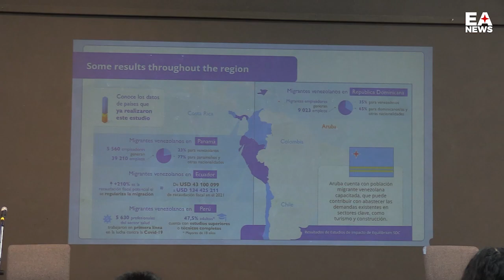Aruba mester tene cuenta cu tin leynan internacional cu mester mantene su mes na dje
Den henter e investigacion aki IOM ta trata di mustra e oportunidad cu Aruba tin. Actualmente tin un preocupacion debi cu no tin generacionnan nobo cu ta naciendo pa asina mantene nos grandi nan den futuro.  Den e investigacion a enfoca riba e belasting stelsel y DIMAS.